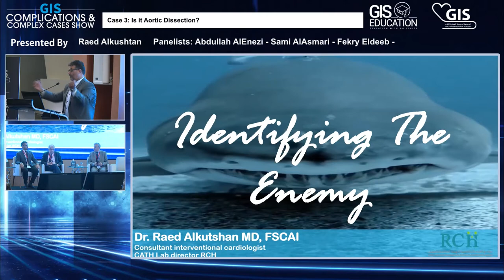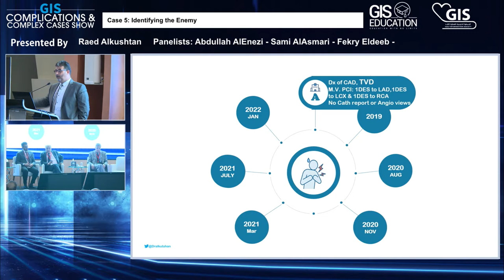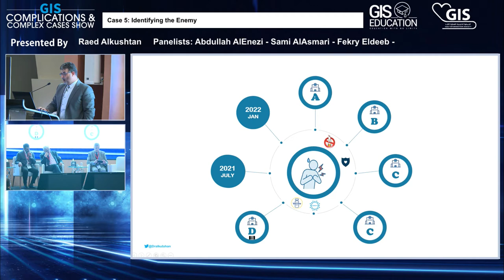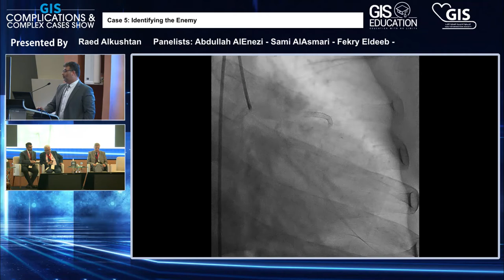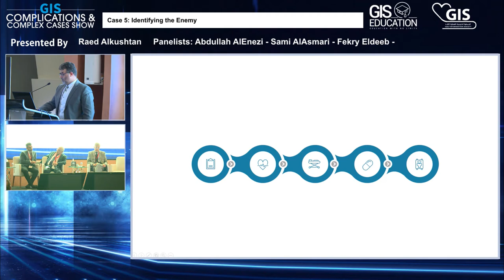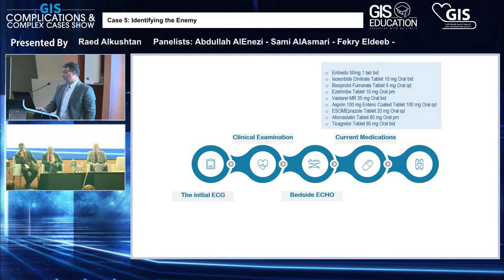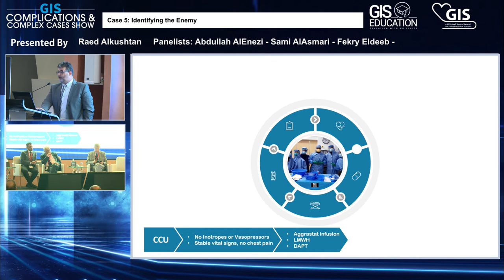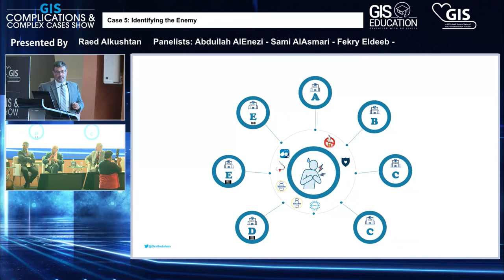10 Raed Alkushtan Case 5 Identifying the Enemy